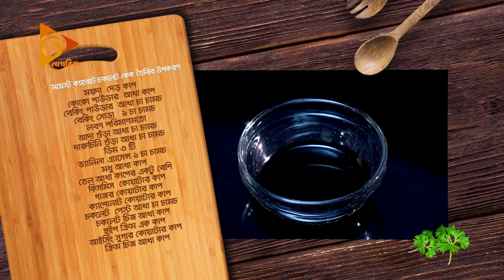ময়েস্ট ক্যারট চকলেট কেক রেসিপি | রান্নার Xpert | Moist Carrot Chocolate Cake Recipe | Nagorik TV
নাগরিক রান্নার Xpert এর আজকের পর্বে মজাদার ময়েস্ট ক্যারট চকলেট কেক তৈরি করার রেসিপি।

নাগরিক রান্নার Xpert দেখবেতে পাবেন, প্রতি শনিবার, সন্ধ্যা ৭:০০ টায়।